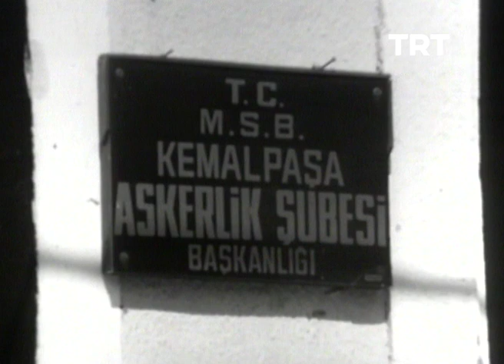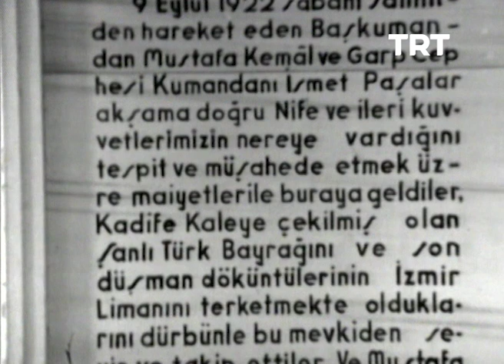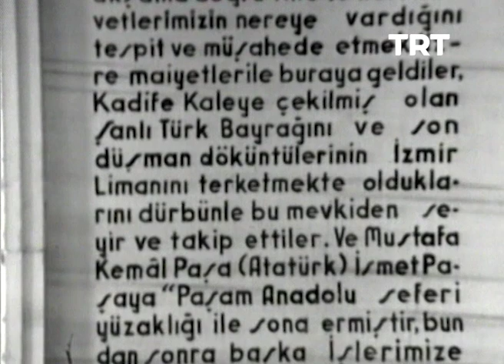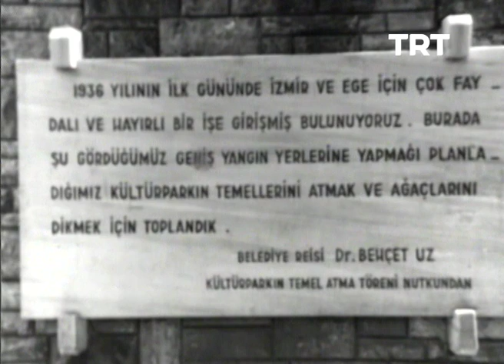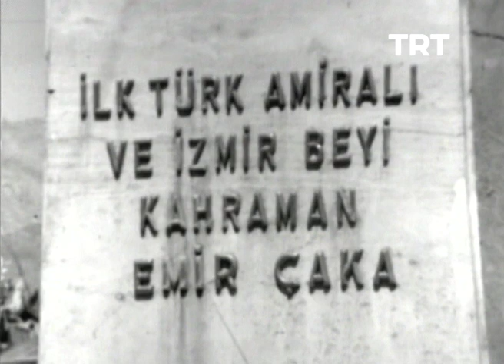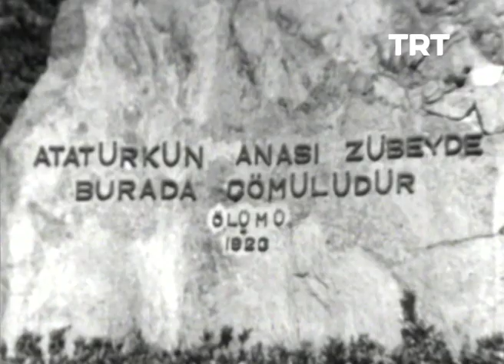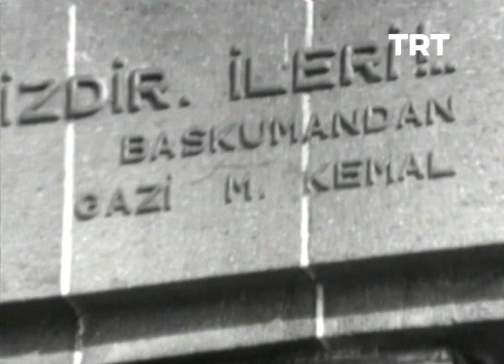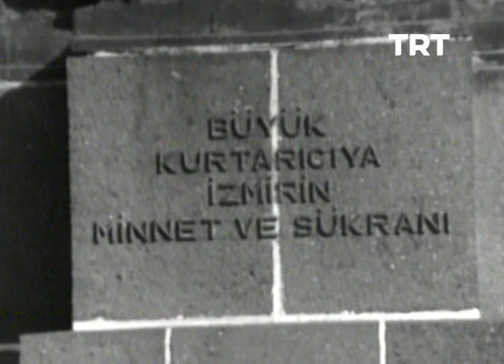(1922-1977) 9 Eylül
9 Eylül İzmir’in kurtuluşunu konu alan belgeselde; İzmir şehri ve İzmir'in kurtuluşu ile ilgili kutlamalar yer almaktadır.